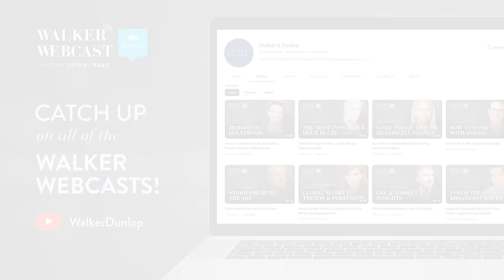Outcompeting In The Digital Age with Rodney Zemmel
We brought in the expert to provide you with the strategy and tools you need to thrive in the age of technology and AI. Willy was joined by Rodney Zemmel, Senior Partner and the global leader of McKinsey Digital at McKinsey & Company. He and Willy discussed key concepts from his book Rewired: The McKinsey Guide to Outcompeting in the Age of Digital and AI including the risks and opportunities we will face with AI, upscaling your leadership team, the importance of developing your company’s “soft skills,” and so much more.

Watch or listen to the replay.

If you have any comments or questions, please reach out to your main Walker & Dunlop point of contact. We are all available to answer questions and provide assistance. Additionally, if you have topics you would like covered during one of our future webcasts, we would be happy to take your suggestions.

Key Points In The Webcast:
00:00 Introduction
02:39 Willy introduces Rodney Zemmel
03:51 From biology to digital transformation
04:52 Should we be worried about AI?
10:05 Machine learning versus deep learning
12:56 Why businesses need digital transformation
16:16 How to create a digital roadmap for your business
20:46 Having financial metrics bring better outcomes
22:32 The 3 roles of a CEO: which is best?
25:35 Choosing the right digital architecture
29:43 Amazon and APIs post-integration
31:40 What is the exothermal digital transformation?
35:41 The 3 signs of a successful digital transformation
40:25 Rewiring the business and rewarding top talent
43:55 How a reinvestment invigorated a mining company
48:04 The benefits of a consultation database
53:46 Measuring success post-digital transformation
57:54 Backup and security for your digital infrastructure